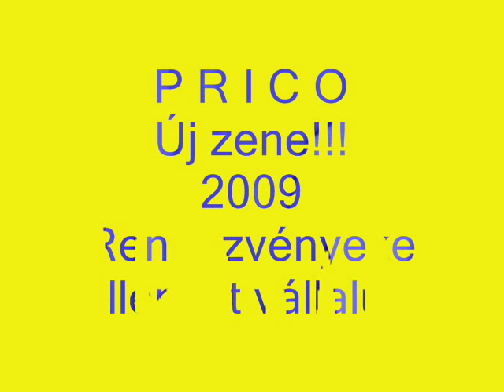princo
princo rokko legújabb cigányzenék